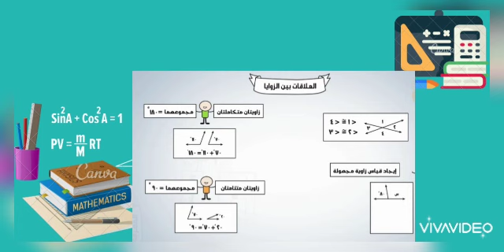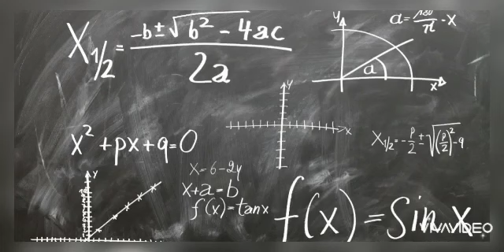فيديو تصميم لمادة الرياضيات للصف الاول الثانوي| ماذا تعلمت خلال الفصل الدراسي الاول ✨